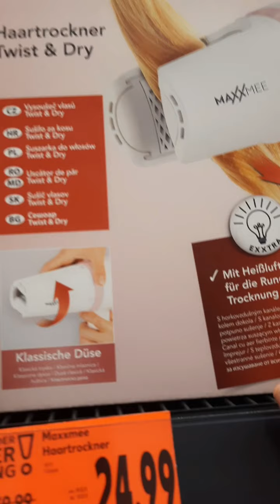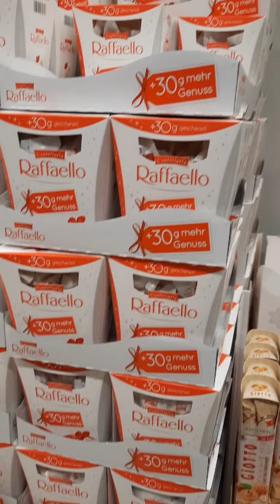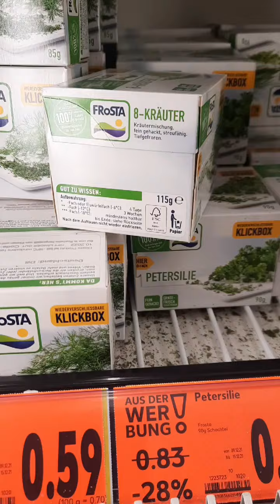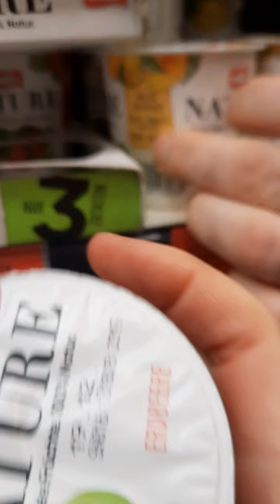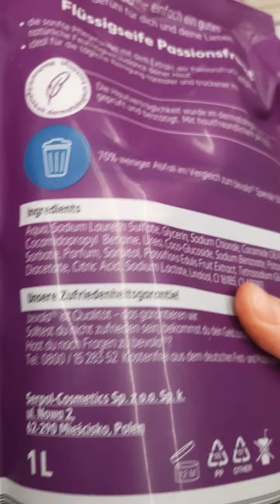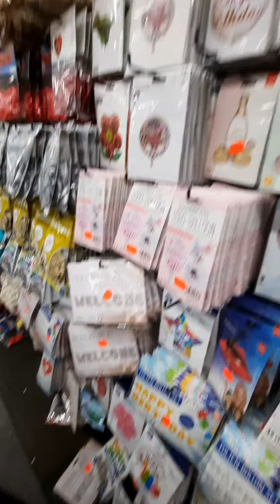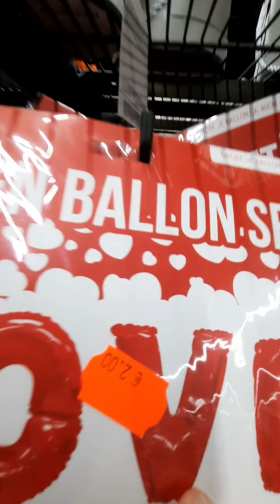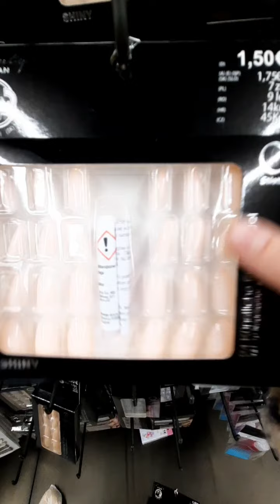Promenade du samedi 🥰👍